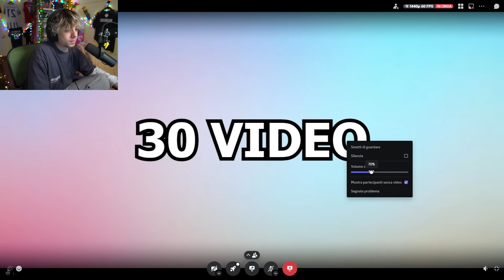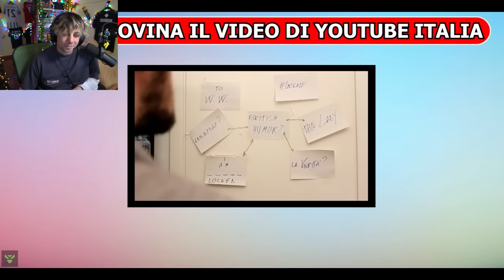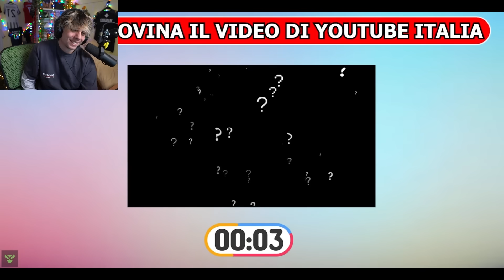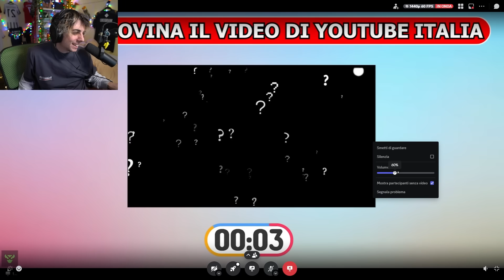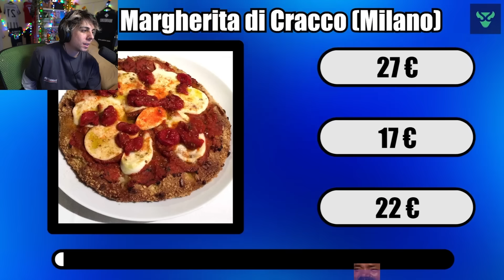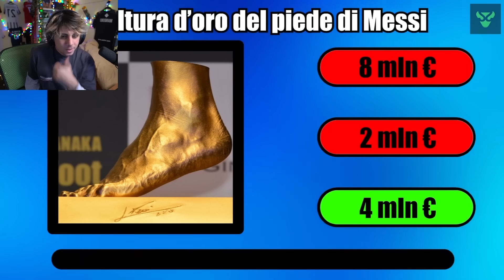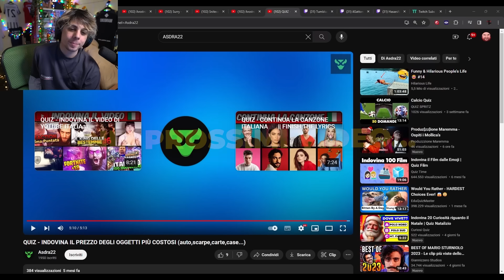IL RITORNO DEI QUIZ!!! INDOVINA IL VIDEO!!! - con BLUR e MARZA